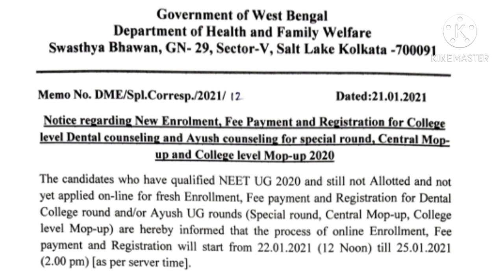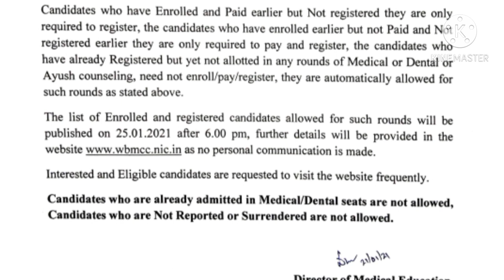Neet 2020 Special Round of Counselling for all Courses Start College Level Mop Up Round😱🔥